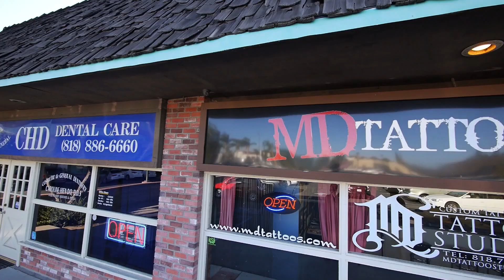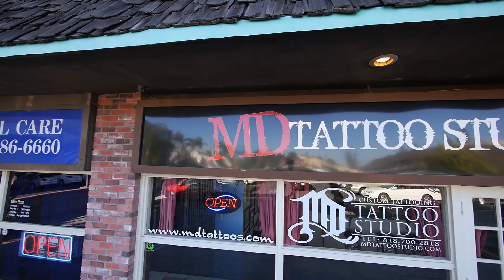Inside Look: MD Tattoo Studio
MD Tattoo Studio is one of the country's most prestigious and professional tattoo shops. It's no surprise that artists like Josh Duffy and London Reese cut their teeth under the world class talent of Mike DeVries and company; something about just being present at MD Tattoo Studio elevates artistry to a new level. The collection of artists at MD all have a long history of working closely with Mike, and it is a fusion of their diverse talent, and their tight knit, welcoming tattoo shop that keeps the awards and clients flooding through the doors.